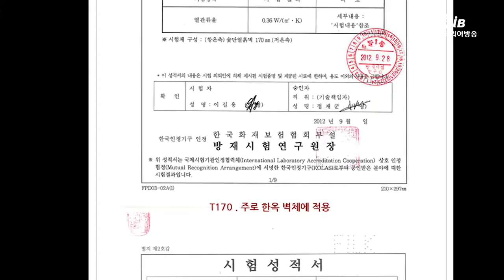한국인테리어방송 뉴스 보도 채세움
설명 한국인테리어방송 뉴스 보도 채세움